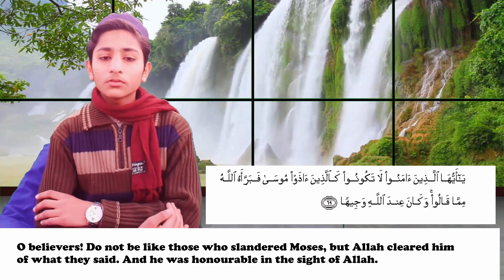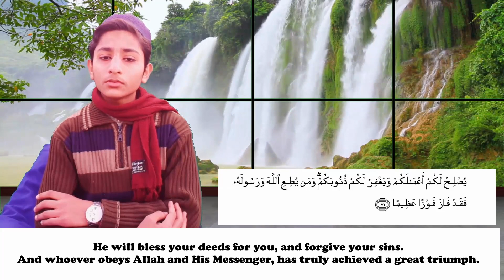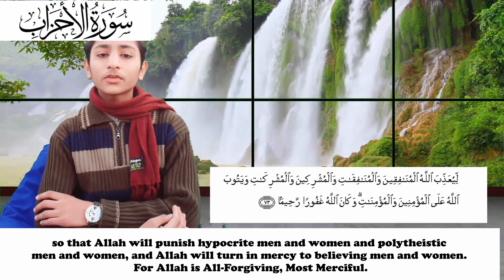||surah Al-Ahzab || by Muhammad Saad Bilal...Best Qirat Ever | chapter-33| ayat: 69-73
wonderful and best voice recitation/tilawat by Muhammad Saad |
Al Quran recitation, chapter#33rd || surah of 73 verses/ayat, Surah#33
Al-Ahzab... revelation in Madinah
The clans or The combined Forces, Surah.